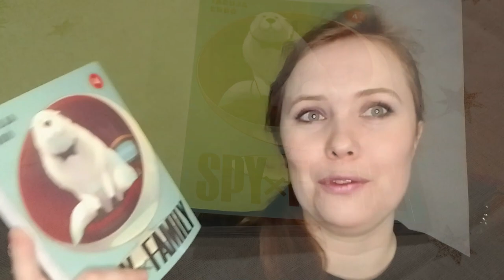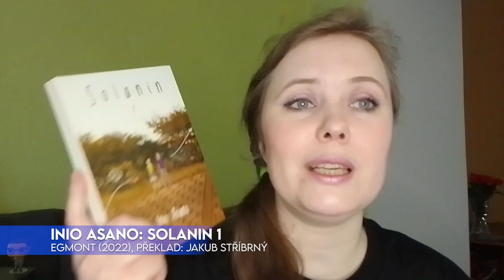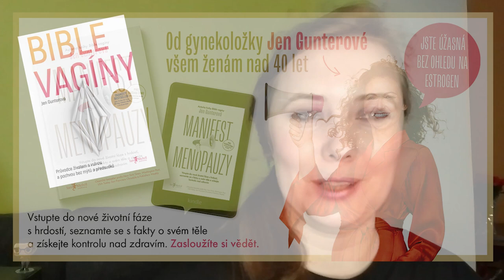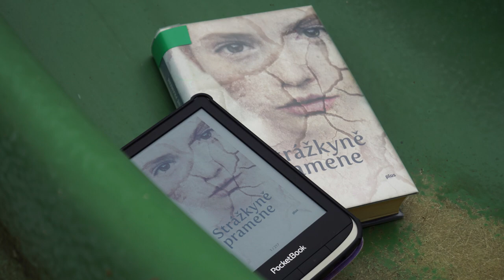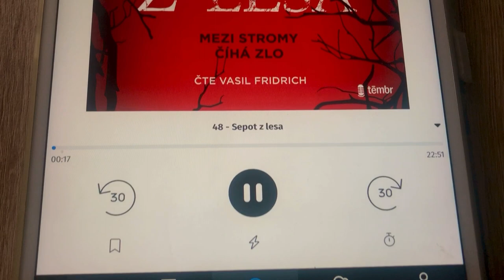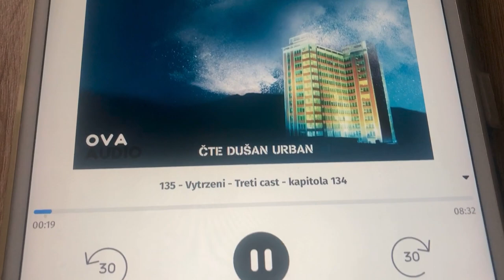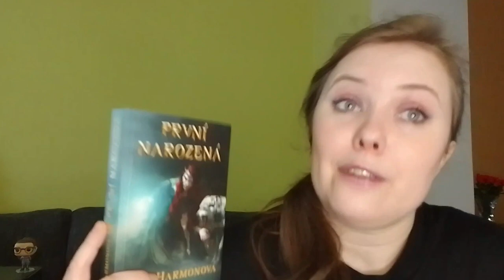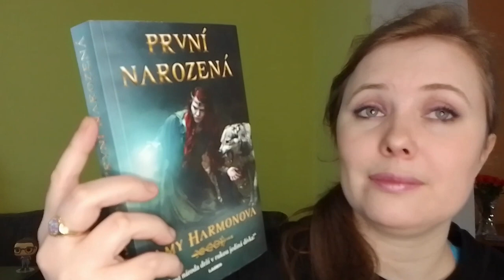Knižní banket | Jak jsem doháněla loňskou Goodreads Challenge a co bylo v lednu 2023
Přesně o těch knížkách, které vidíte v náhledovce, to nebude. Jen se zrovna YouTubu podařilo vybrat jeden z mála ne až tak moc rozmazaných záběrů. Testovala jsem natáčení přes mobil rovnou do počítače a co si budem, asi se vrátím k foťáku.

V tomhle videu se zaměřuju na to, jak jsem doháněla Goodreads Challenge, zejména za pomoci mangy a kratších audioknih. A hned potom se přes knihy, které se mnou šly rozečtené do nového roku, dostaneme k tomu, co jsem četla a poslouchala v lednu.

Jste ready?
00:00 Dohánění
01:00 Tara Wastover: Vzdelaná
02:08 Marc-Uwe Kling: QualityLand
04:04 Olga Stehlíková: Mojenka
05:08 Daniela Fischerová: Vúdúlínek
05:57 Tacuja Endó: Spy x Family 4
06:32 Nagabe: Dívka ze země Venku 1
07:12 Tereza Janišová: Gryf, který neuměl létat
08:50 Inio Asano: Solanin 1
10:20 Rozečtené knihy do nového roku
12:44 Emmi Itäranta: Strážkyně pramene
15:00 Kateřina Surmanová: Šepot z lesa
16:50 Petr Michálek: Vytržení
19:35 Amy Harmonová: První narozená
23:54 Únor se blíží